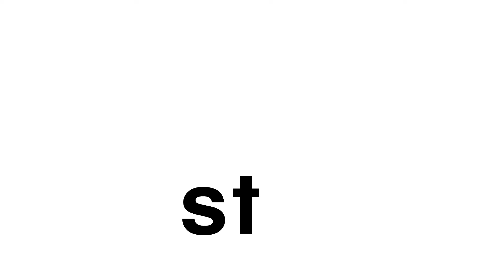Meet the Phonics Blends - st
Children will fall in love with these wonderful characters as they Meet the Blends. Two letters that come together and keep their own sounds are taught in primary school as "letter blends". Meet the Blends makes learning to identify blends fun and easy. Meet the Blends teaches 20 basic blends that are taught in primary schools across the country. Blends are taught both alone and in word context. You will be amazed at how easily your little one can learn blends!